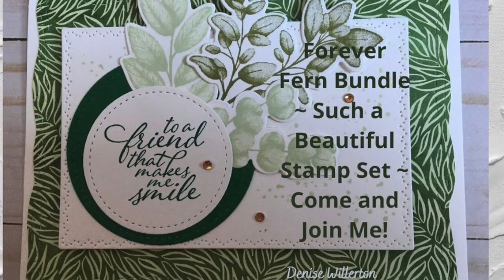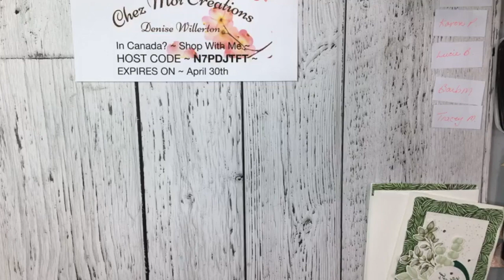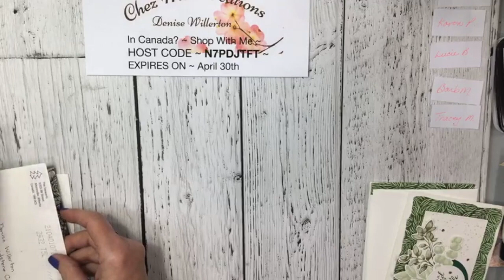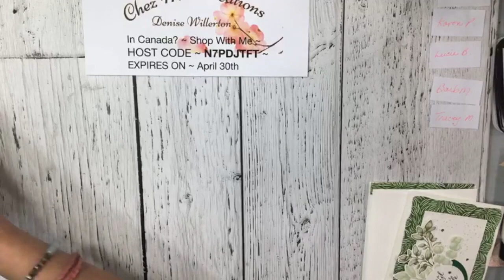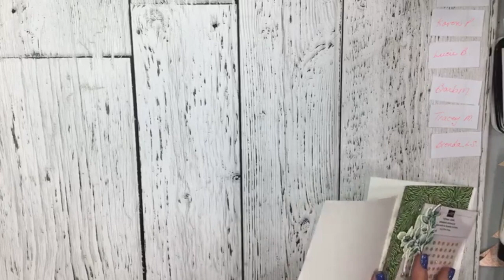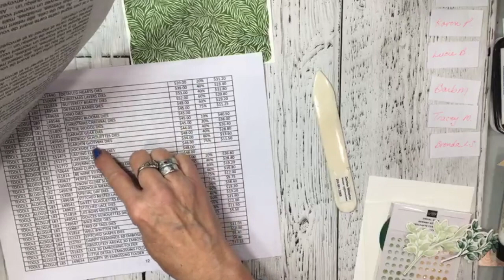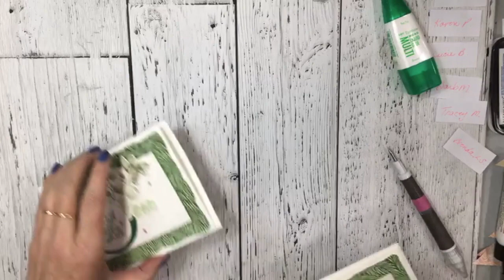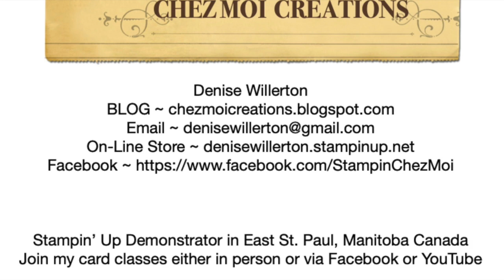Forever Fern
Have you stamped with the Forever Fern stamp set yet ~ it is SO stunning, we really must ~ come and join me and see what I created with it!!! You will find the supply list below ~

Thank you for joining me in my studio ~ I hope you enjoy your time here today! I would really appreciate if you hit the SUBSCRIBE button and then the little bell and never miss a New Youtube Video ~ So let's get our supplies together and let's make a card!  See you in my studio ~ Denise

If you live in Winnipeg and would like to join one of my classes, I would love to stamp with you and your friends!! Drop me a line for further info! I'd love to meet you!

If you don't live in Winnipeg ~ why don't you join me at my FaceBook lives every Thursday at 3:15 CST ~ and you can also join in the fun with one of my many Classes To Go ~ Ask me how and I'd be happy to help you with that! Enjoy your day!
Join My Chez Moi Creative Crew ~ I’d love to have you!!!
Need Stampin' Up items ~ I'd love to help you with that as well!
If you'd like to order any of the products shown in this video you can click on my Stampin' Up! store~
Please ask me for the Current Host Code